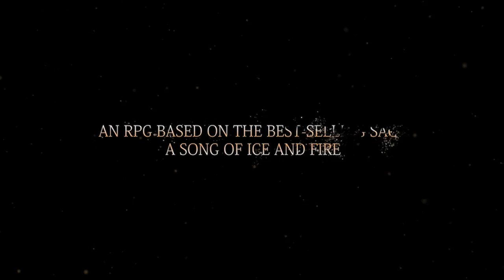Game of Thrones 'Winter' Trailer